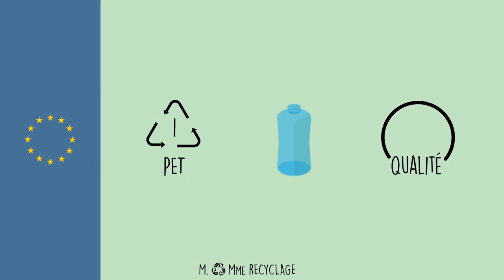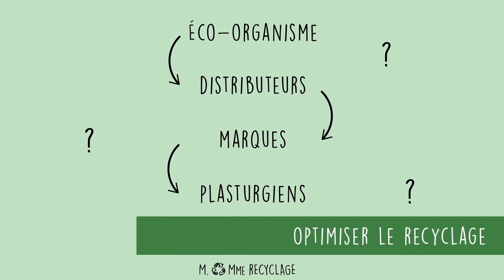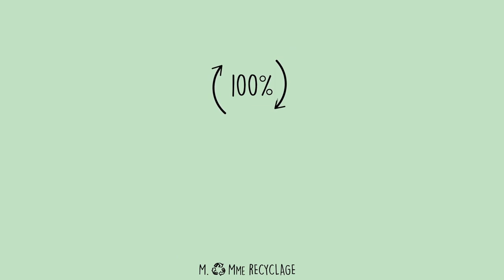Le recyclât des bouteilles en plastique au Japon, le meilleur au monde ?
Saviez-vous qu'en contraignant la couleur des bouteilles en plastique lors de leur production, on pouvait obtenir des bouteilles 100% recyclées par la suite ? C'est déjà le cas au Japon, pourquoi pas en France ?

NB: Il est possible de trouver des bouteilles plastiques de couleur au Japon dans les bouteilles d'import (eaux pétillantes françaises, sodas américains).
En plus de la contrainte sur la couleur, le PET est collecté indépendamment des autres plastiques, ce qui est mieux.
Cependant, attention le Japon reste l’un des plus gros consommateurs de plastique à usage unique.

Cette œuvre vidéo et sonore de M. & Mme Recyclage est mise à disposition selon les termes de la Licence Creative Commons Attribution – Pas d’Utilisation Commerciale – Partage dans les Mêmes Conditions 4.0 International.